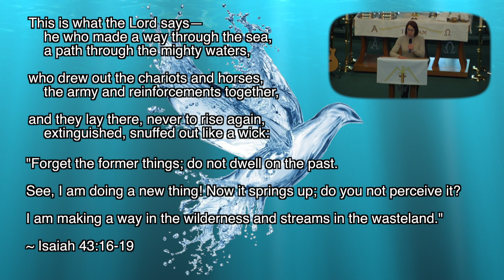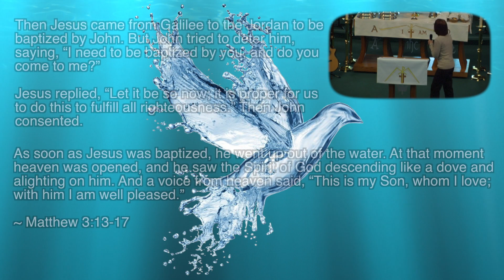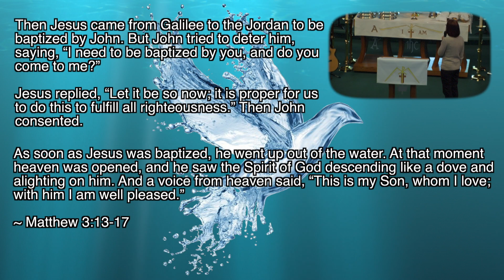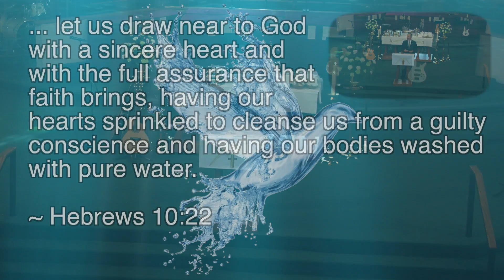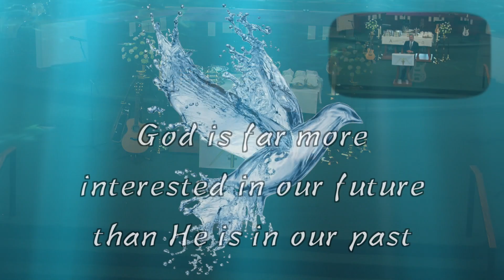Washed for Daily Life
Pastor Paul Austin (January 8, 2017)

Through our baptism, God gives us three gifts.  He brings us into His family, He gives us the gift of His Holy Spirit and He gives us forgiveness.  God cares more about our future than He does about our past.  Our past is washed clean, but He wants us to give our future to Him.  But do we hold something back?  Is there a part of our life that we want to hold back for ourselves and not give ourselves fully to God?